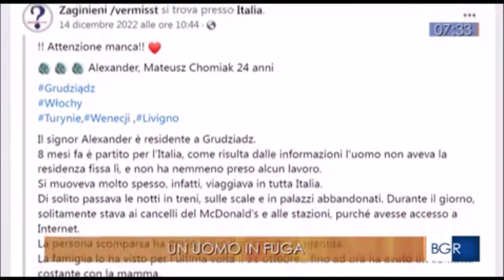Milano, 25enne polacco fermato dalla Polfer su un treno presso la stazione centrale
Fonte: Rai 3 - Buongiorno regione Lazio